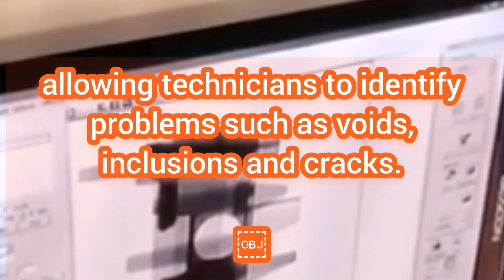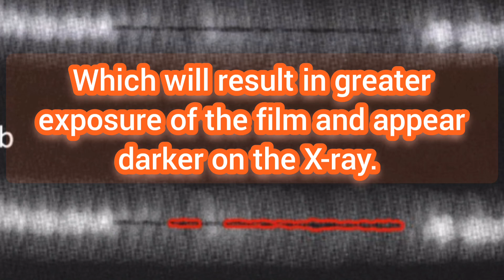कास्टिंग परीक्षण के लिए रेडियोग्राफिक निरीक्षण Radiographic Inspection for Casting Testing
कास्टिंग परीक्षण के लिए रेडियोग्राफिक निरीक्षण

रेडियोग्राफिक निरीक्षण कास्टिंग में आंतरिक दोषों का पता लगाने के लिए एक्स-रे या गामा किरणों का उपयोग करता है जो नग्न आंखों को दिखाई नहीं देते हैं। यह गैर-विनाशकारी परीक्षण विधि कास्टिंग की आंतरिक संरचना की एक स्पष्ट छवि प्रदान करती है, जिससे तकनीशियनों को रिक्तियों, समावेशन और दरारों जैसी समस्याओं की पहचान करने की अनुमति मिलती है।
रेडियोग्राफिक निरीक्षण फिल्म या डिजिटल इमेजिंग तकनीकों का उपयोग करके किया जा सकता है। कास्टिंग के सघन क्षेत्र विकिरण पैठ का विरोध करेंगे, जिससे फिल्म उन क्षेत्रों में कुछ हद तक उजागर होगी, जो एक्स-रे पर हल्की दिखाई देगी। इसके विपरीत, कास्टिंग के कम घने हिस्से अधिक विकिरण प्रवेश की अनुमति देंगे, जिसके परिणामस्वरूप फिल्म का अधिक जोखिम होगा और एक्स-रे पर गहरा दिखाई देगा। कास्टिंग के भीतर कोई भी दरार, रिक्त स्थान, या समावेशन विकिरण को उनके माध्यम से अधिक आसानी से पारित करने की अनुमति देगा, जिससे अंतिम एक्स-रे पर "छाया" बन जाएगी जो फिल्म पर एक गहरे क्षेत्र के रूप में दिखाई देती है। रेडियोग्राफिक निरीक्षण कास्टिंग के भीतर आंतरिक असंतुलन का पता लगाने के लिए एक शक्तिशाली उपकरण है जो अन्य निरीक्षण विधियों के साथ दिखाई नहीं दे सकता है।

शुक्रिया वीडियो देखने के लिए

तैयार किया गया
मोहन चंद्र पपनै